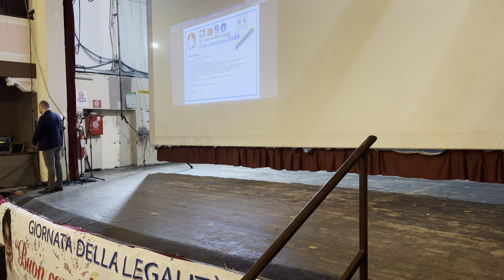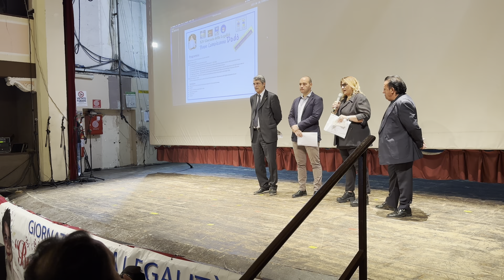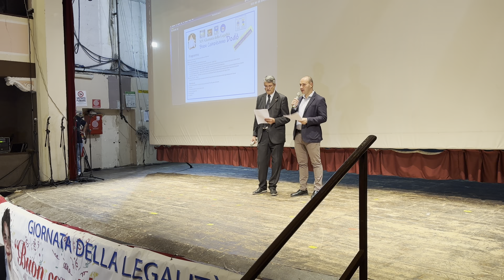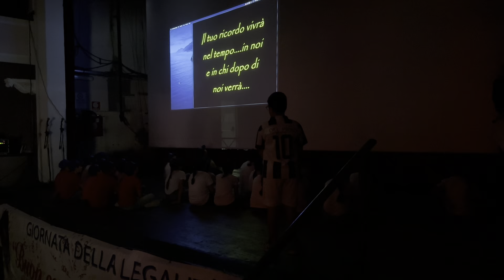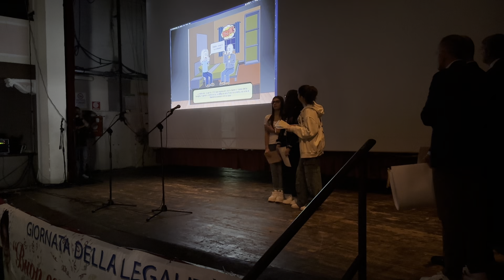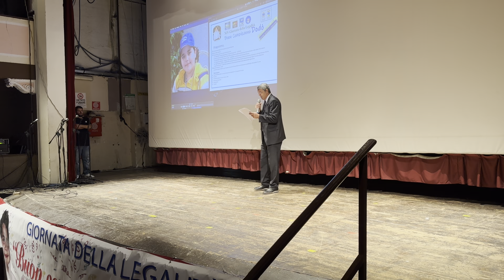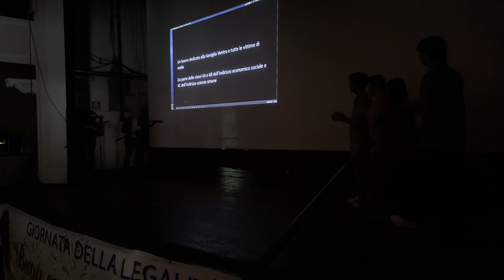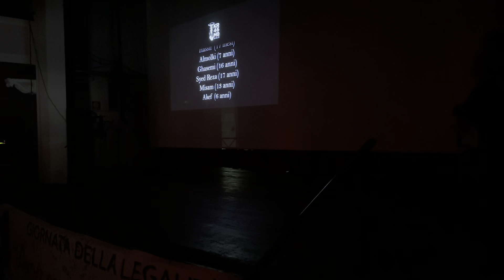14 Giornata della Legalità- Buon Compleanno Dodó